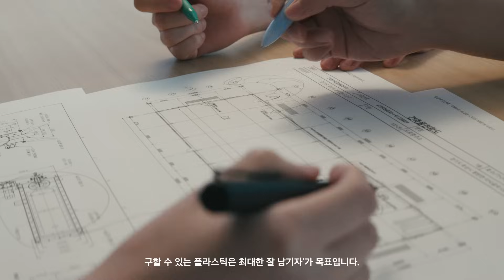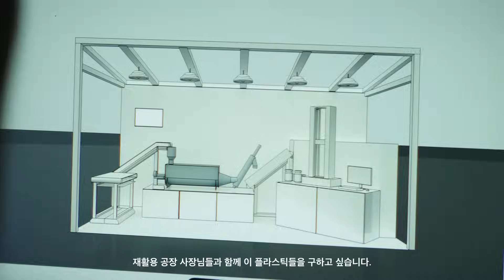Why 90% of Plastic is Wasted and How Our Tech is the Solution | REPLA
The reason 90% of the world's plastic is incinerated or landfilled is because of one simple problem, the mixing of different plastic types.
The situation is like "having to throw away an entire apple because there is no technology to thinly peel only its skin."

We discovered bacteria that selectively break down small amounts of unwanted mixed plastics while preserving the target plastic material, dramatically increasing the purity of recycled plastics.

As regulations on plastics tighten, REPLA’s technology is a key solution to overcome quality limits of recycled plastics and secure economic viability.

Together with the 390 recycling plants striving for a better tomorrow, we will transform discarded waste into high-quality resources and create an industrial ecosystem where the hard work on the front lines of recycling is properly valued.

Pure is Not Pure, Before REPLA. Now, REALcycle.